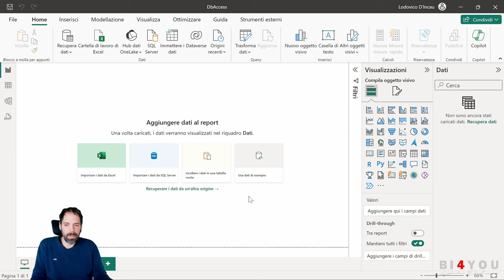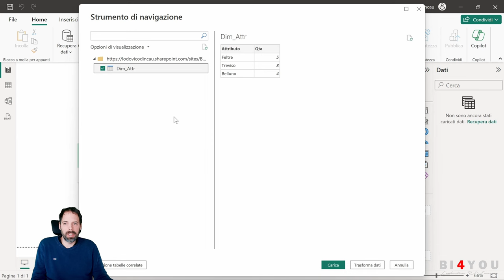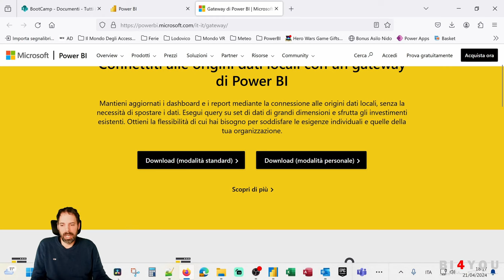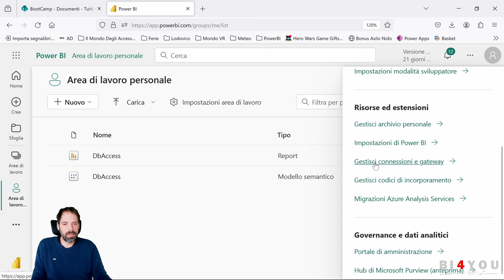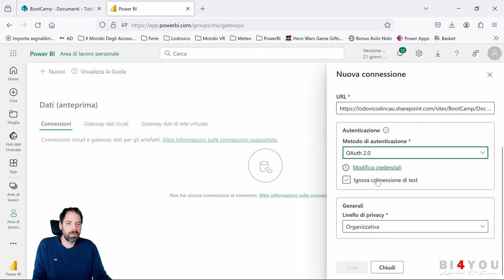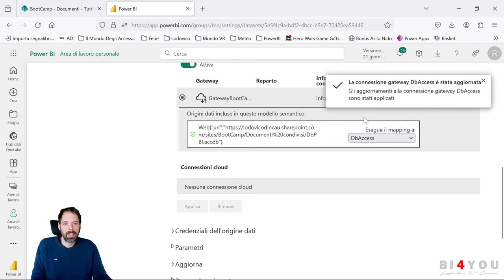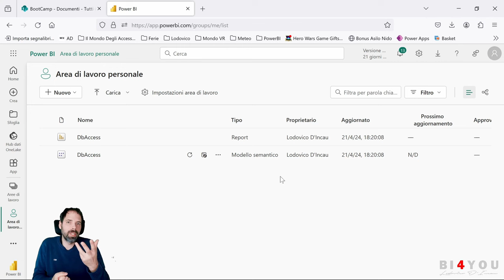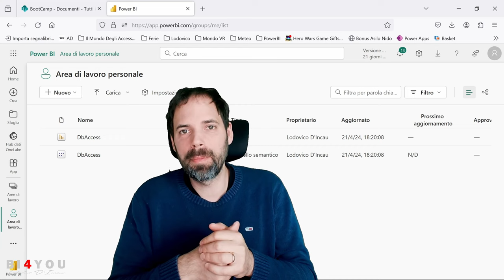PowerBI - Connettere e Agg. fonte di MSAccess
In questo video vedremo come collegare una fonte di MSAccess caricata in SharePoint / OneDrive in PowerBI.
Vedremo anche come aggiornare questa fonte quanto il modello verrà caricato in PowerBI Service.